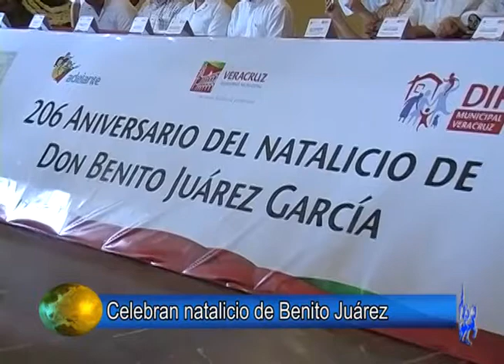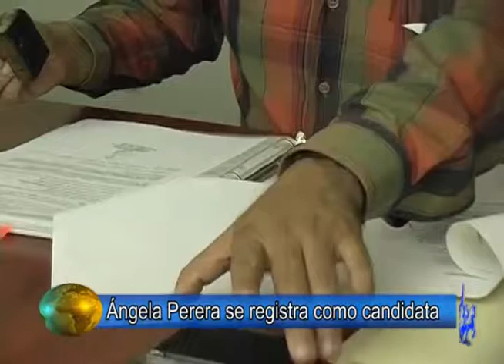Noticias 21 de marzo 2012